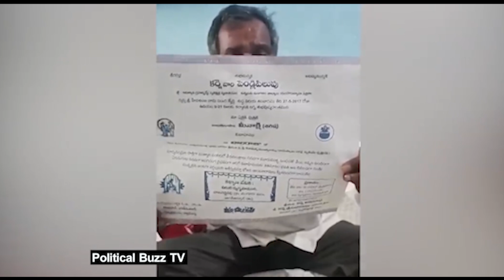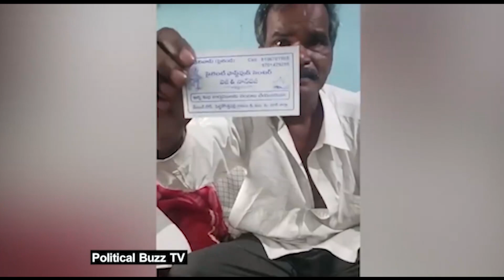బర్రెలక్క నిజ భాగోతం మొత్తం బయట పెట్టిన కన్న తండ్రి😱😱: Barrelakka Sirisha Father Reveals True Facts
WATCH:Barrelakka Sirisha Father Reveals True Facts